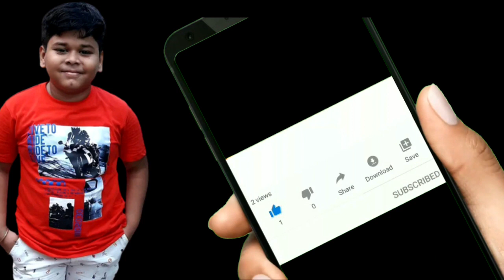Mahadev Parvati Mahashivratri Drawing//Shiv Parvati Pencil Drawing//Shivratri Special Drawing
cover topic
shivratri drawing
shivratri special drawing
Mahashivratri special drawing
Mahashivratri drawing
mahadev Parvati pencil drawing
mahadev Parvati drawing
lord shiv Parvati drawing
easy shivratri drawing
easy Mahashivratri drawing
shivratri ki drawing
how to draw Mahashivratri special drawing
maha shivratri drawing
shivratri bholenath drawing
shivratri drawing for beginners
shivratri drawing for kids
shiv Parvati drawing
drawing shiv ji
drawing Parvati mata
shiv Parvati ki drawing
pencil sketch shin Parvati drawing